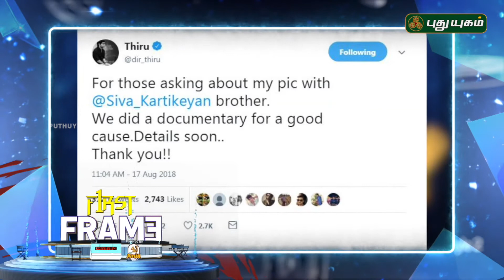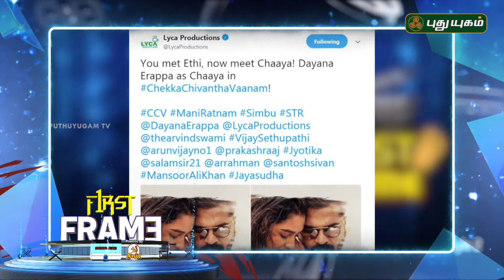Latest கோலிவுட் சினிமா செய்திகள் | First Frame | 22/08/2018